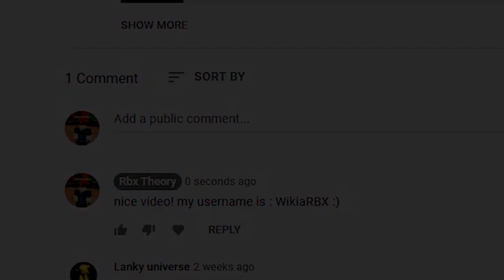Anime worlds Simulator UPDATE 1 (SEPTEMBER 2021) ALL *NEW* SECRET OP CODES!? Anime worlds Simulator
Anime worlds Simulator (SEPTEMBER 2021) ALL *NEW* SECRET OP CODES!? Roblox Anime worlds Simulator